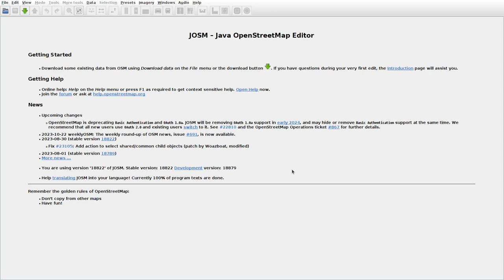JOSMrec1681 2023 10 27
Lithuania. Paežerė, Plinkšės, Uikiai, Užežerė. Tracing buildings (mainly) in JOSM for openstreetmap.